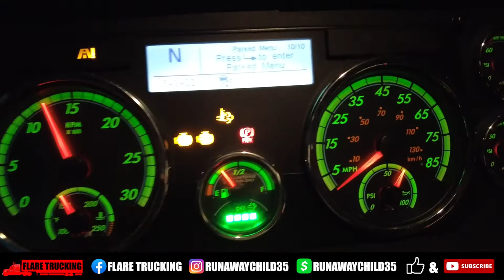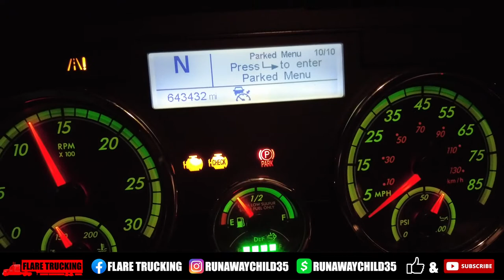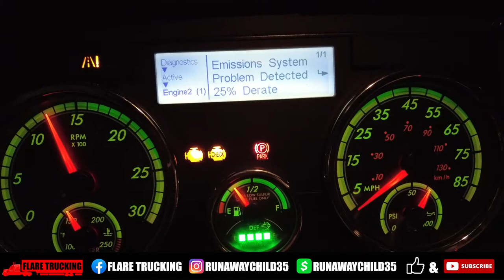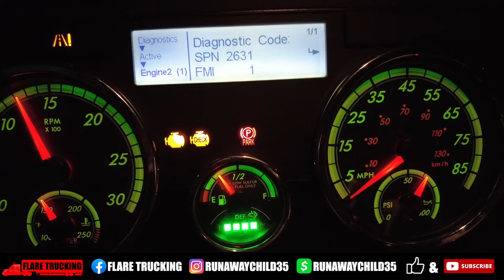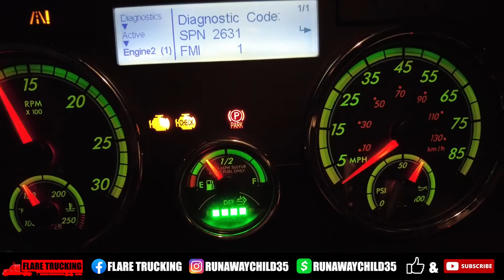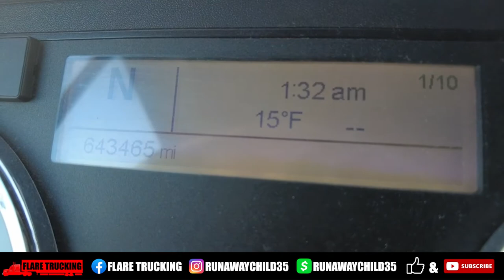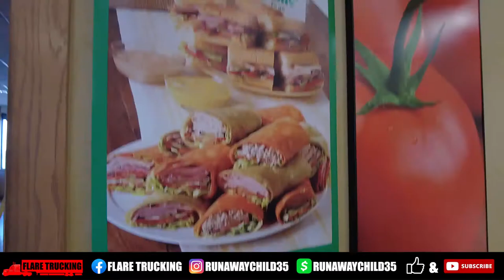Freightliner Code SPN 2631 Prt 2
MERCH is on Website underneath the "SHOP" tab!